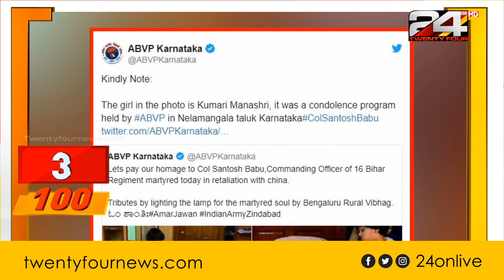ജവാന്റെ ഫോട്ടോ ഉപയോഗിച്ച് വ്യാജ പ്രചാരണം; സത്യാവസ്ഥ പരിശോധിക്കാം